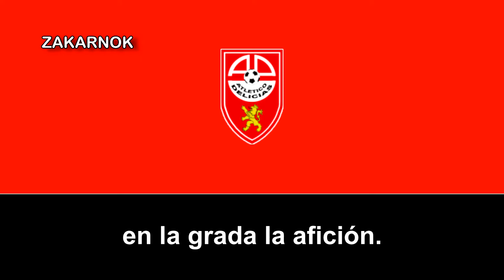Himno del Atlético Delicias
Página oficial del club: No posee

El Atlético Delicias era un club español de la capital aragonesa de Zaragoza, fue fundado en los años 70's,, creo que fue refundado después de desaparecer el Atlético Delicias Club de Fútbol, club fundaod en 1957, no me acuerdo si alcanzó algunas temporadas a la Tercera División, lo que sí, es que se disolvió en el año 2011 para fusionar con el Ciudad de Zaragoza para crear el Club Deportivo Delicias.